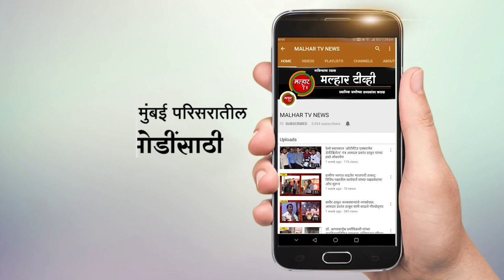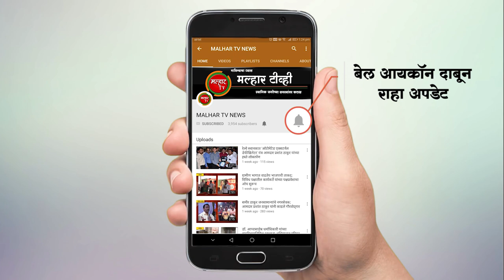उलवा नोड मध्ये नवीन पोलिस चौकी; लोकनेते रामशेठ ठाकूर यांचे हस्ते पोलिस बीटचे उदघाटन